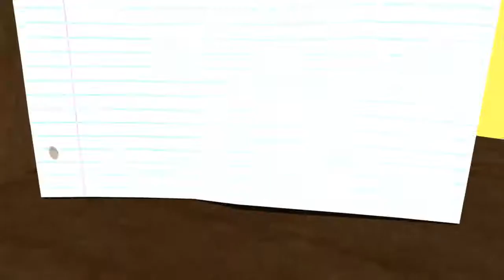Love at First Bite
Animated Short completed by Chris Atallah, Michelle Forget and Vanessa Staniforth during fourth year IMD Carleton University Animation course.